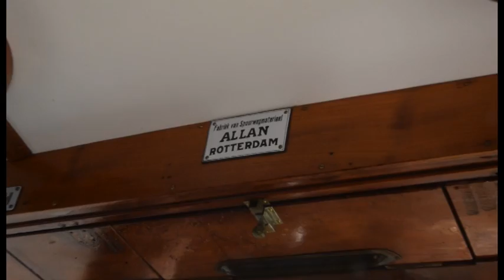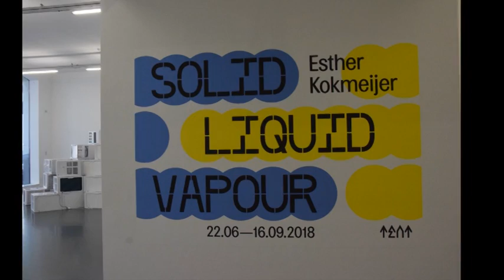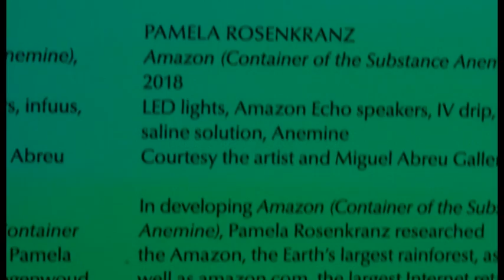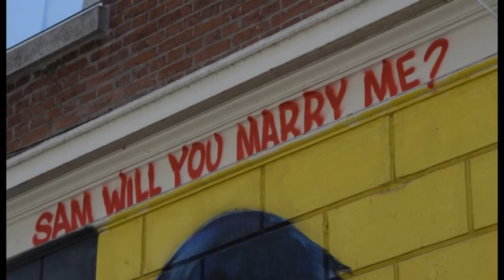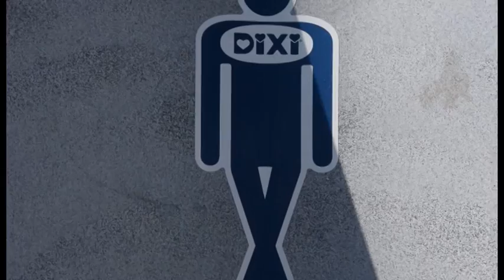Rotterdam Tram City Tour, The Nederlands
Visiting fantastic Rotterdam with canals, modern architecture, cafes, Tram city tour.